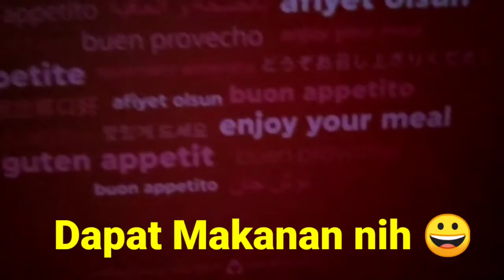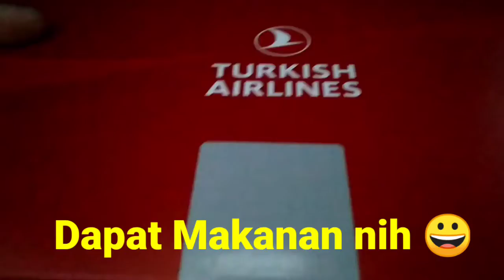Dapat Makanan di Turkish Airlines